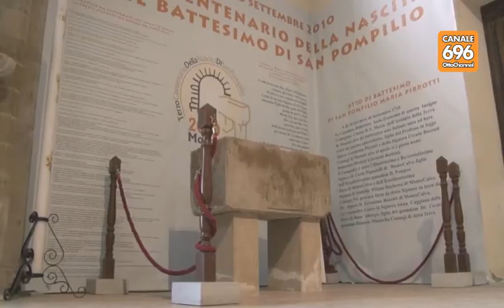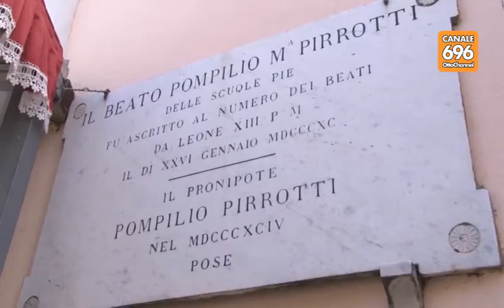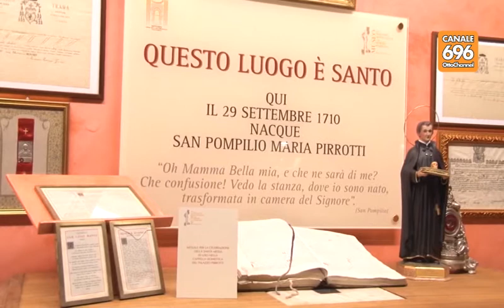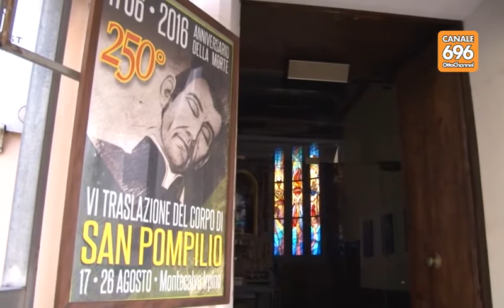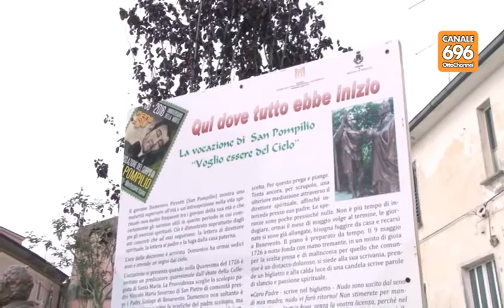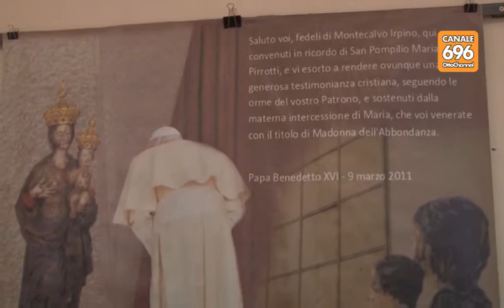Cartolina da Montecalvo Irpino